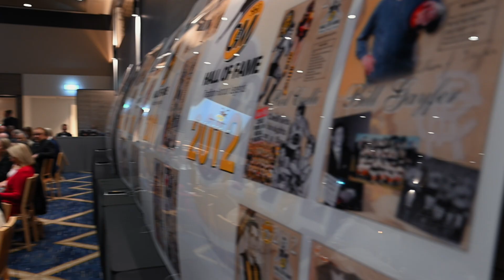Introduction Hall of Fame 2024